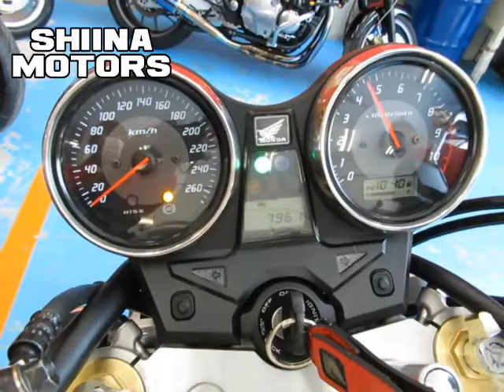■シイナモータース市川店 絶版館■ホンダ ＣＢ１３００ＳＦ 40892 赤白 ＡＢＳスペシャルモデル ワイバンフルエキチタンマフラー ゴールドホイール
AmebaBLOG（アメブロ）： 市川北ＩＣから車で３分！！